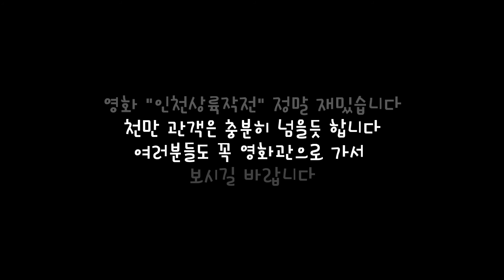인천상륙작전_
7월27일 전국 동시 개봉 영화
정말 재밌어요~ 우리가족 보고 왔어요~